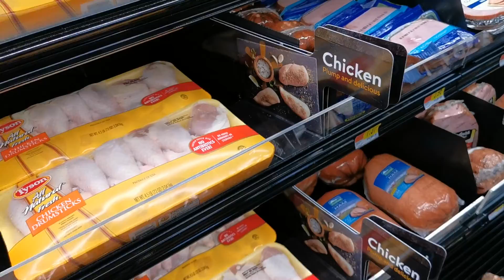特朗普注射消毒剂疗法引起一片哗然，有人真的信了？！美国新冠肺炎确诊破96万治愈10万死5.4万，加拿大4.6万治愈1.6万死2.5千。加州州长纽森彻查12月份的死亡病例，真相值得期待！E2958